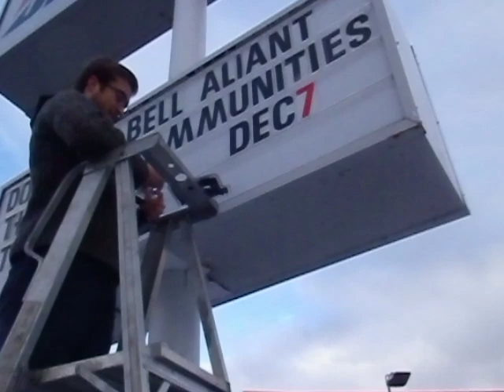Ringing of Church Bells for connect the Dots was a success